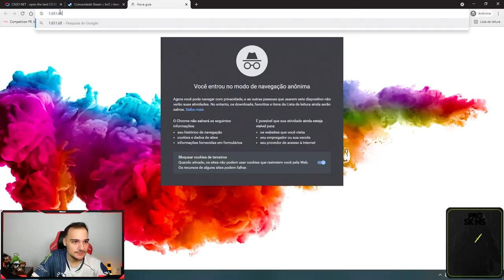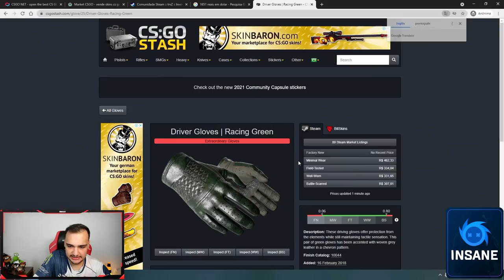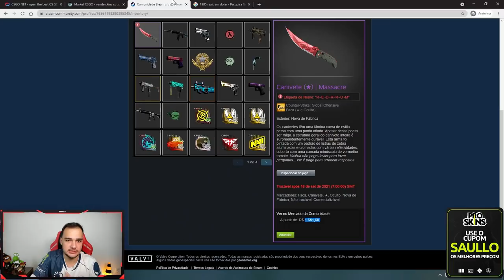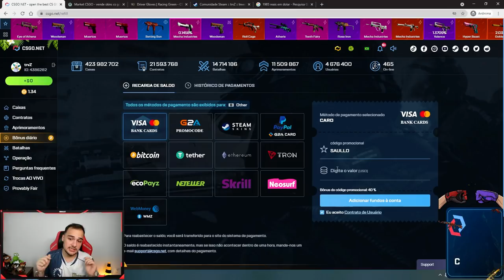0.98% de ganhar uma LUVA no CSGO... e DEU BOM 😱 ( Depositando na conta de INSCRITOS )